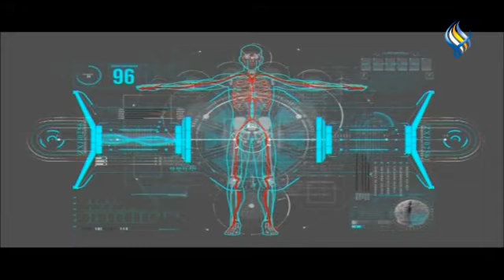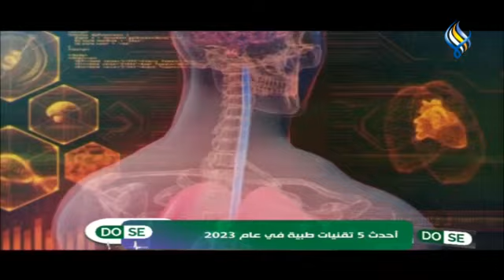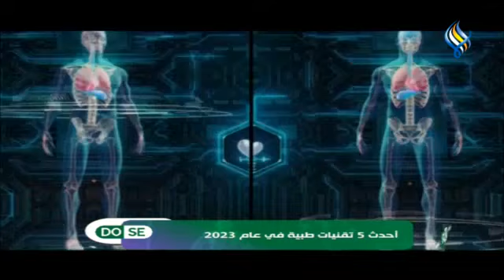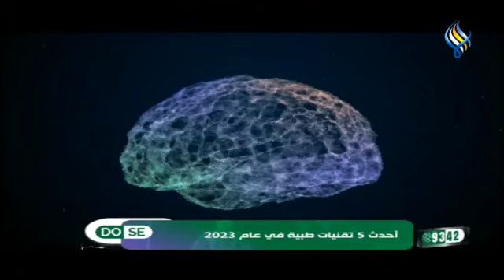دوز 29 12 2023